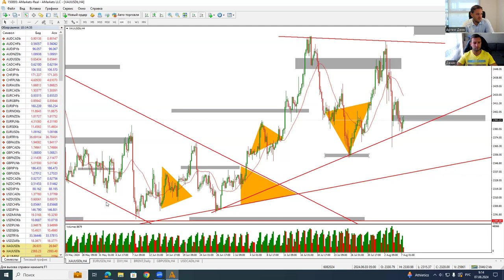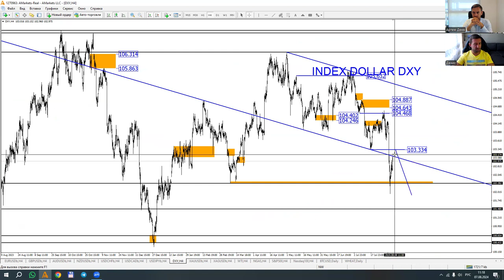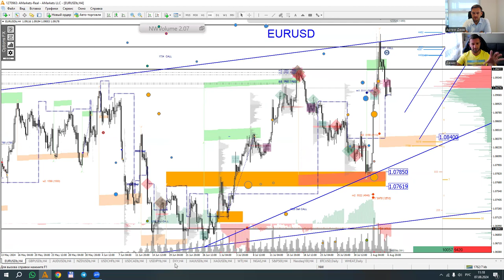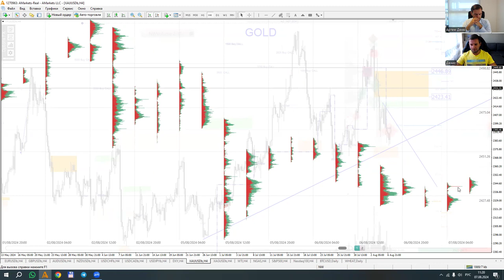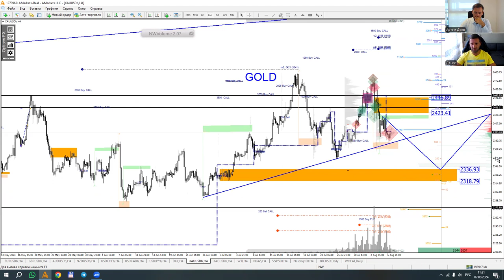Артем Деев vs Денис Ковач: торговые идеи по DXY, EURUSD и XAU/USD | AMarkets